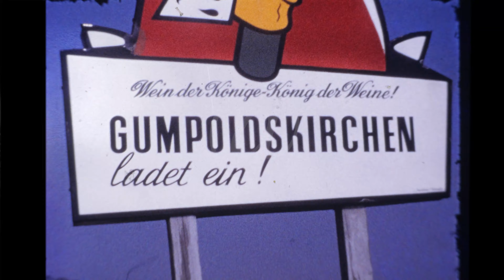Vintage Super8mm film - Banda 013 - Ski Fahren/Weihnachten/Wallsau - 1967-68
Locatie: Ski Fahren/Weihnachten/Wallsau
An: 1967-68
Durata: 09.07

Daca esti interesat de imagini din acest material te rog sa ne contactezi.